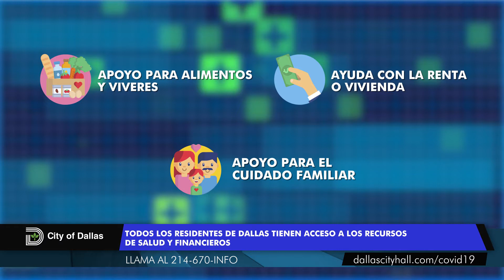Telemundo for the City of Dallas-COVID-19 Campaign